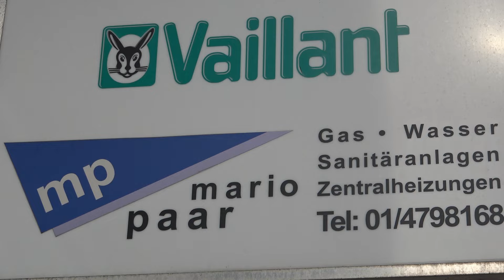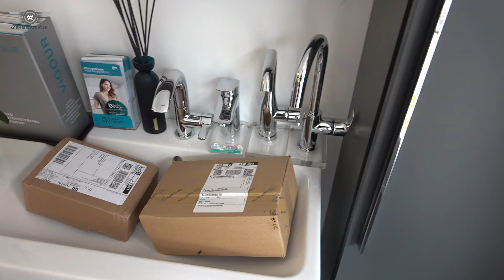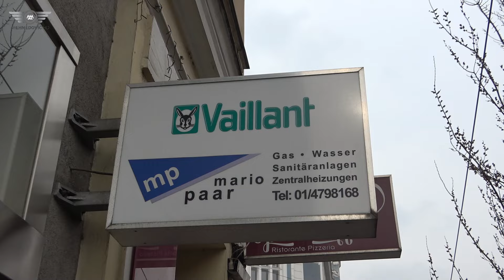U Austriju je došao kao dječak od 11 godina a sad je uspješan biznismen, priča Albina Alića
Bili smo u Austriji i snimili smo par priča sa našim ljudima koji su kao djeca poslije rata otišli tamo i sad su hvala Allahu uspješni biznismeni i ljudi koji nisu zaboravili svoju matičnu državu i svoj narod. Jedan od njih je i Albin Alić iz Klise koji kaže da mu je jedini hobi dolazak u svoju Boenu i Hercegovinu. Ovi ljudi su sad izgrađeni u prave domaćine, koriste svaki slobodan trenutak da dođu u svoje mjesto i uživa u ovoj ljepoti. Pogledajte njegovu priču u nastavku...